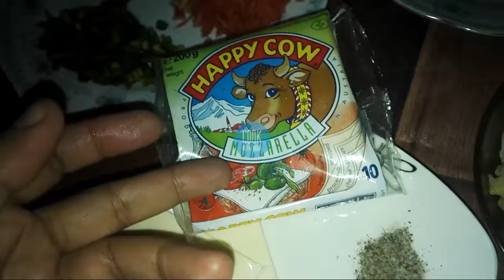Grilled cheese sandwich Recipe |healthy snacks for toddlers and preschoolers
Today I will be prepared easy and simple recipe in urdu and english. for everyone ,step by step,healthy snacks for toddlers and preschoolers
with few easy steps and make your special moments even more special with delicious dishes on my channel..keep watching.

Cheesy Veg sandwich Recipe | Cheese Sandwich|veg sandwich recipe

       Easy snacks recipes/snacks for kids/snacks for school/snacks for tea time/lunch ideas for school/lunch ideas for office:

veg sandwich with mayonnaise,
veg sandwich recipes in hindi,
veg sandwich recipe in marathi,
how to make veg cheese sandwich,
veg sandwich calories,
veg grilled sandwich recipes,
potato sandwich recipes,
potato sandwich recipe in hindi
potato sandwich recipe in urdu
potato sandwich recipe indian
potato sandwich recipe pakistani
potato chip sandwich
crispy potato sandwich
आलू के कुरकुरे सैंडविच
aloo sandwich in urdu
aloo sandwich in hindi
aloo sandwich video